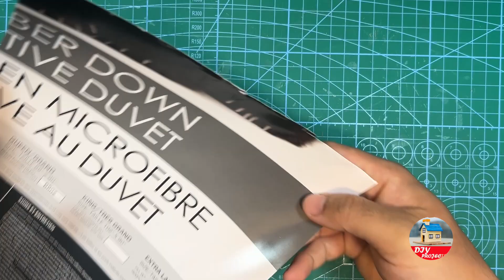Science Projects | Automatic Gear Mechanism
Automatic Gear Mechanism model is a cool science projects ideas for school. You can make this school science project and learn about Automatic gear System.

This project helps you How To Make A Automatic Gear System Model ?

This Science Working Model is made with the materials like
1. Cardboard
2. Color Paper
3. Gear Motor
4. Switch
5. Wire

Some other common materials are paper glue, scissor, diy mat, scale which are easily available at you house and nearby electronic store.